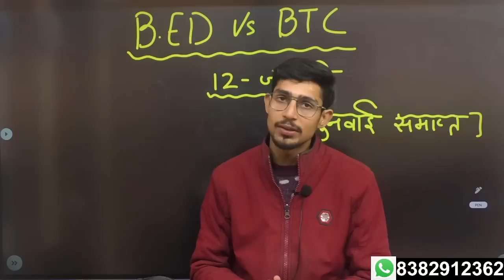b.ed vs btc 12 January supreme court Update || final result आने वाला है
b.ed vs btc 12 January supreme court update || b.ed का पक्ष मज़बूत या कमजोर ?

Bed vs btc supreme court ka faisala
Bed vs btc sunvai 12 January